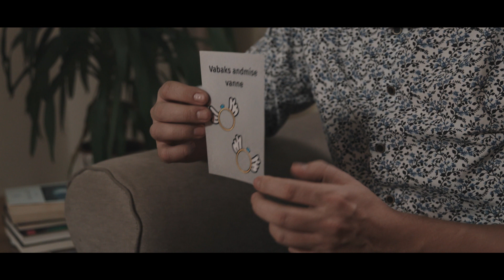Lahutus Eesti moodi R 6. detsembril kell 20.00 ETVs